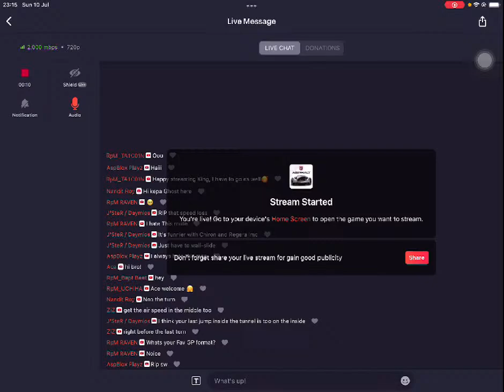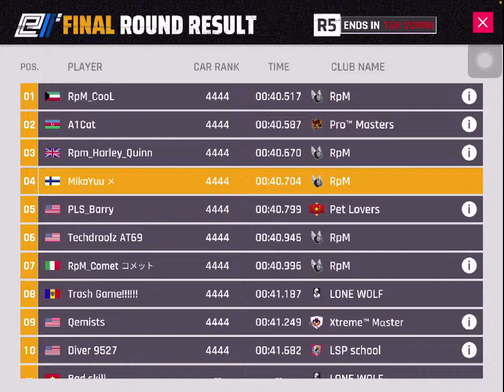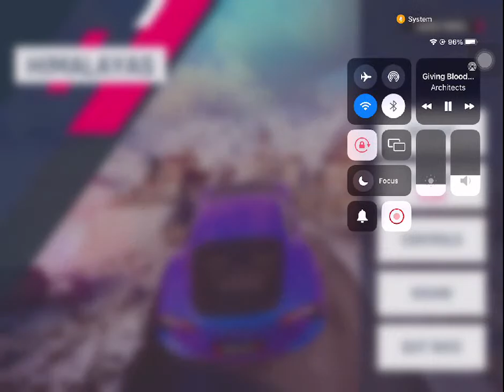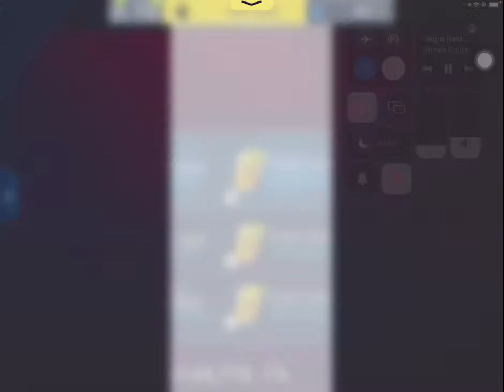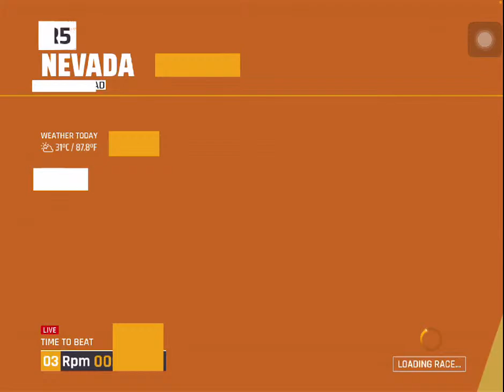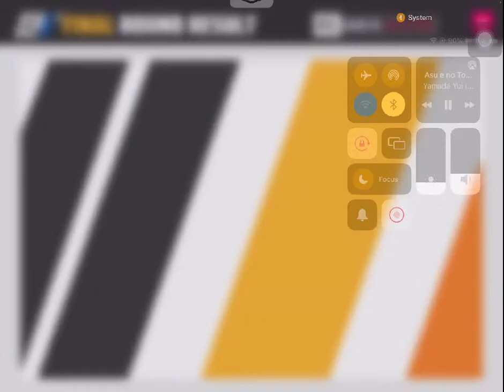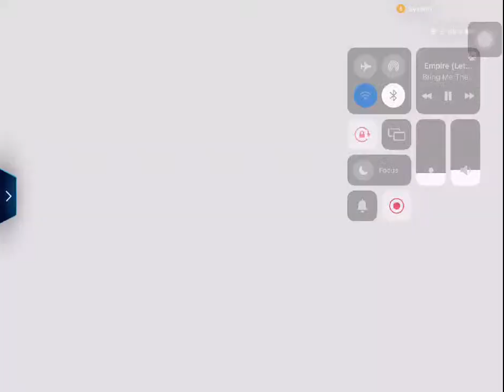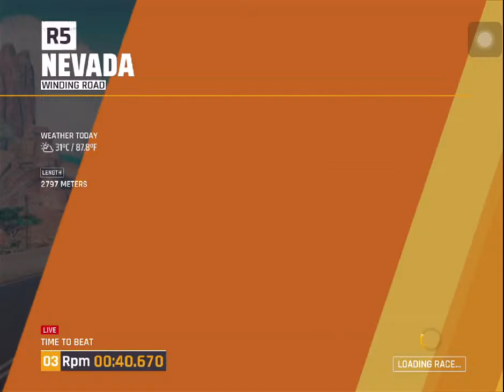Watch me play Asphalt 9: Legends - Epic Car Action Racing Game via Omlet Arcade!